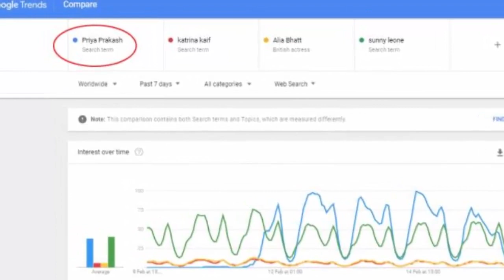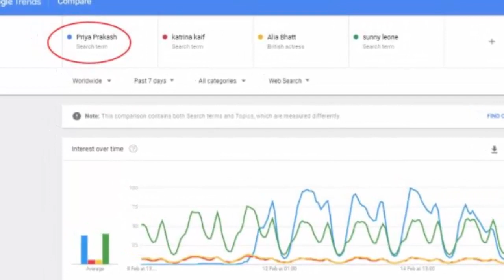Priya Parkash Akhair Hai Kon? Bri Bri Actresses Ko Pichey Chor Dia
Priya Parkash Akhair Hai Kon?